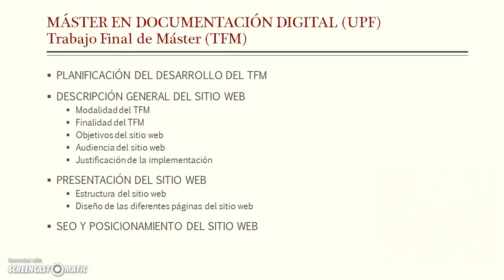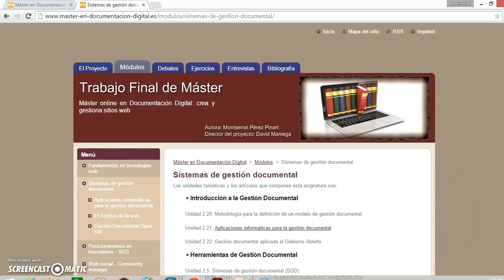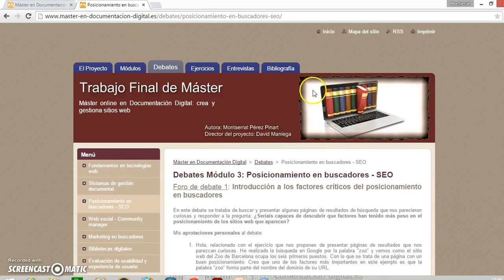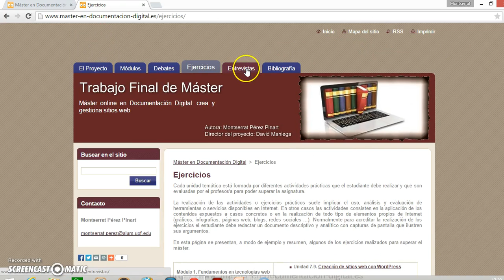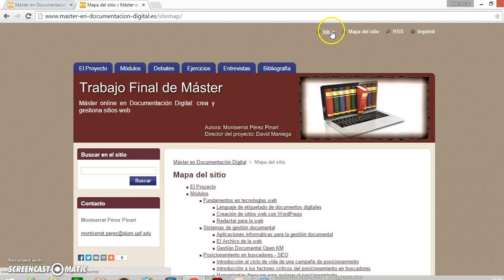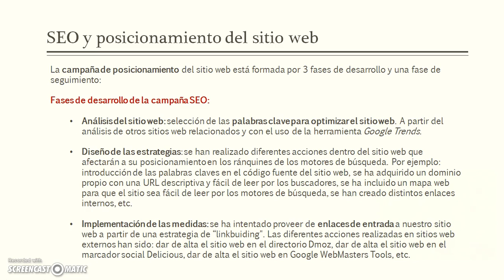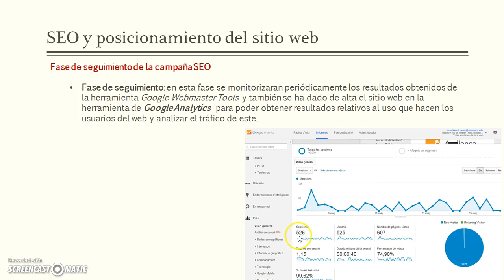Presentación Trabajo Final de Máster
Vídeo de presentación del Trabajo Final del Máster online en Documentación Digital de la Universitat Pompeu Fabra (UPF)